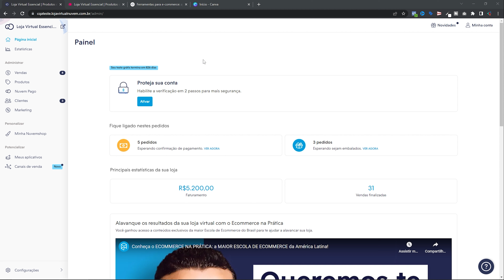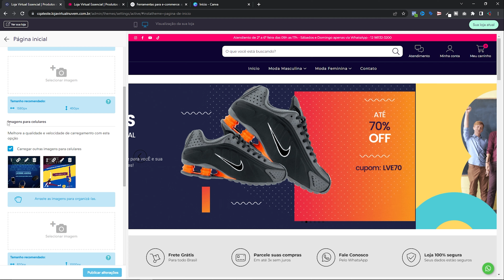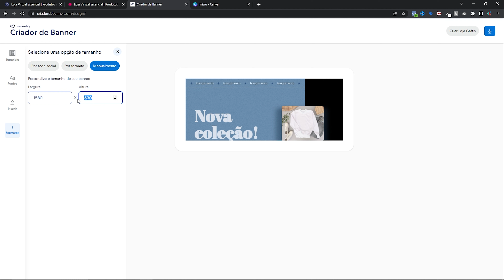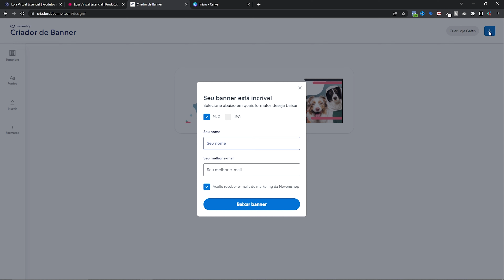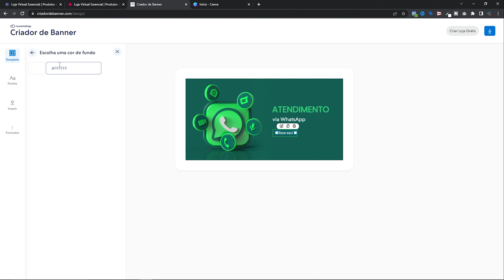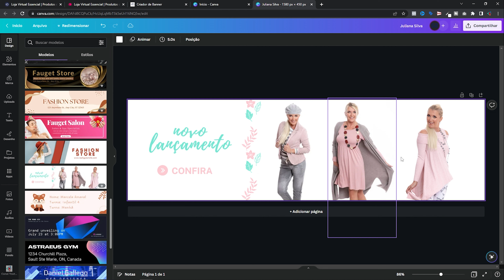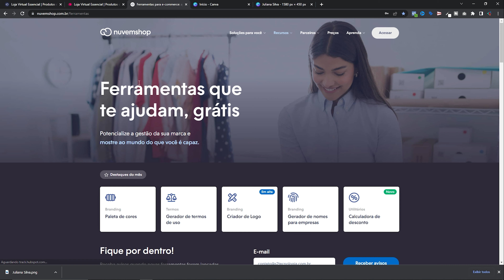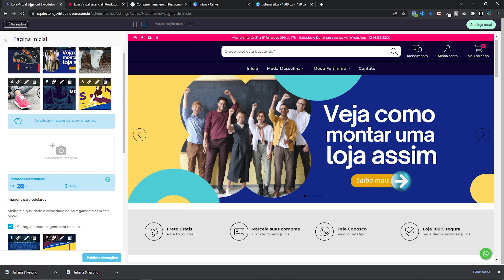Como Criar BANNERS GRÁTIS ONLINE sem instalar programas 2023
Neste vídeo, você aprenderá como criar banners online gratuitamente. Com ferramentas simples e fáceis de usar, você poderá criar banners de alta qualidade para suas campanhas de marketing digital e o meslhor de tudo isso, sem a necessidade de instalar nenhum aplicativo no seu computador.

Quer montar sua loja em menos tempo e com qualidade? Eu tenho o caminho pra você não perder mais tempo na montagem da loja e precisa faturar rapidamente!

💡 𝗖𝗿𝗶𝗲 𝘀𝘂𝗮 𝗹𝗼𝗷𝗮 𝗰𝗼𝗺 𝟯𝟬 𝗱𝗶𝗮𝘀 𝗱𝗲 𝘁𝗲𝘀𝘁𝗲 𝗴𝗿𝗮𝘁𝘂𝗶𝘁𝗼

💡 𝐕í𝐝𝐞𝐨 𝐜𝐨𝐦𝐩𝐥𝐞𝐭𝐨 𝐩𝐚𝐫𝐚 𝐦𝐨𝐧𝐭𝐚𝐫 𝐚 𝐥𝐨𝐣𝐚!

🔔 𝑪𝒂𝒏𝒂𝒍 𝑸𝒖𝒆𝒓𝒐 𝑨𝒑𝒓𝒆𝒏𝒅𝒆𝒓:
✓ Instagram e Facebook → @canalqueroaprender